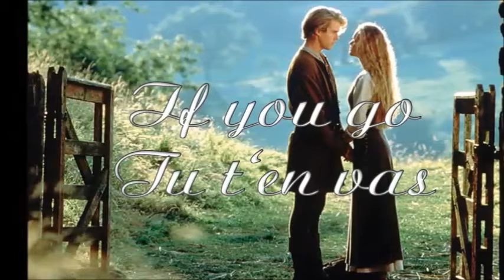IF YOU GO - TU T'EN VAS